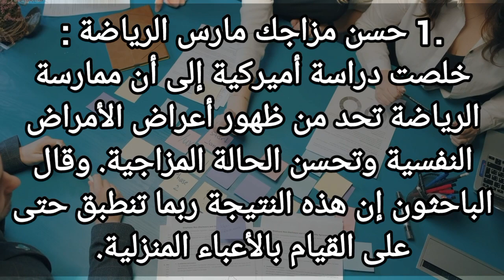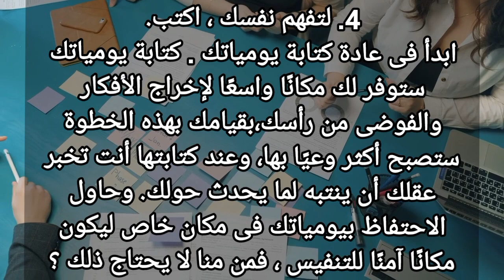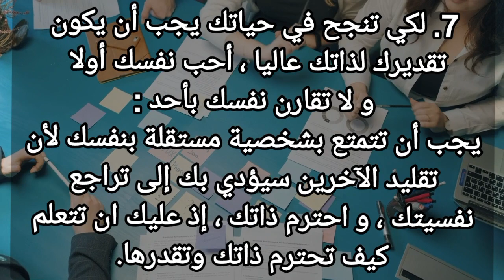7 أسباب ستجعلك تغير رأيك عن الحياة | 7 قواعد عن الحياة لازم تعرفهن في سنة 2024 ! خطوات لتحقيق التميز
أسباب ستجعلك تغير رأيك عن الحياة | 7 قواعد عن الحياة لازم تعرفهن في سنة 2024 ! خطوات لتحقيق التميز
قواعد أساسية للنجاح في الحياة
الأساسيات السبعة لحياة ناجحة

قواعد للنجاح
نصائح للحياة
مبادئ أساسية للتقدم
طرق لتحقيق الازدهار
مهارات الحياة الأساسية
توجيهات للحياة اليومية
خطوات لتحقيق التميز

في هذا الفيديو، سنستكشف 7 قواعد أساسية للنجاح والازدهار في الحياة. سنتناول المبادئ الأساسية التي يجب أن يلتزم بها الفرد للتقدم والوصول إلى تحقيق أهدافه. من خلال شرح هذه القواعد ببساطة وتوضيح كيفية تطبيقها في الحياة اليومية، سيتمكن المشاهد من اكتساب مهارات حياتية مهمة لتحقيق النجاح والتميز.

مبادئ النجاح
أسرار النجاح
طرق تحقيق الأهداف
مهارات الحياة الأساسية
إدارة الوقت والأولويات
تطوير الشخصية
تحفيز الذات
استراتيجيات لتحقيق التميز
طرق لتنمية المهارات الحياتيةللحياة باقية

أساسية علم النفس

أساسية بالانجليزي

أساسية كرة القدم

قواعد التجويد

للحياة وجوه وللناس أقنعة تويتر

قواعد عربی دهم

قواعد عربی دهم تجربی

للحياة بقية رواية

قواعد عربی یازدهم انسانی

أساسية في البحث العلمي

للحياة ثمن

للحياة معنى

قواعد عربی

قواعد عربی دوازدهم

قواعد عربی یازدهم

للحياة وجوه وللناس أقنعة

أساسية

للحياة

أساسية الكهرباء

أساسية الرياضيات